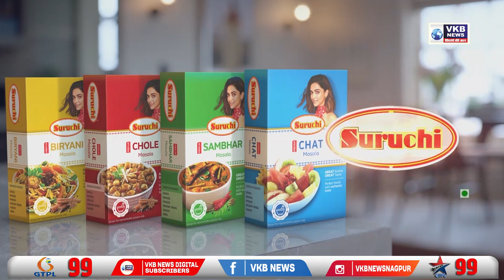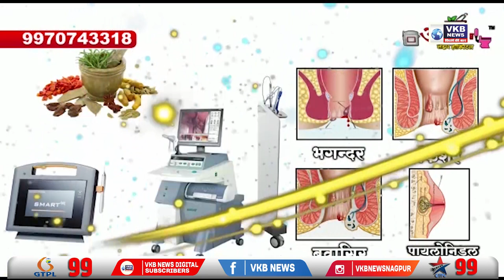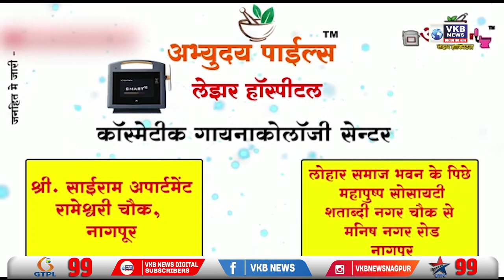कांग्रेस पार्टी ने राकांपा की पीठ में छुरा घोंपा ऐसा आरोप कांग्रेस पर लगाया